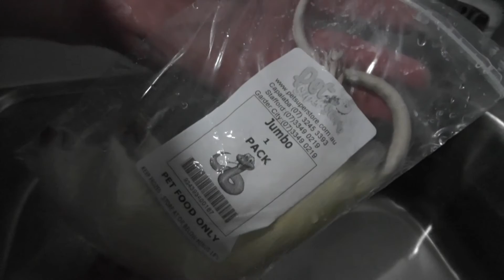Snake Astro Eating a Rat - Diamond Python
Cameron has a Pet Snake... Astro...    Astro loves raw RAT !!

I've speeded some of it up. it was a fairly slow process.. !

morelia spilota spilota - Diamond Python